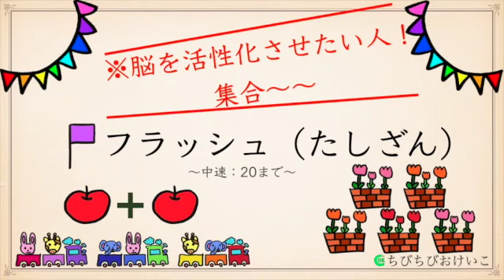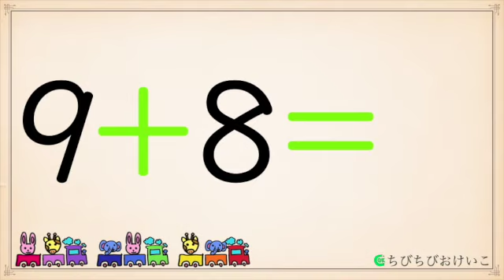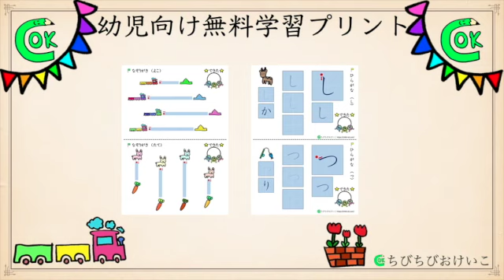【フラッシュたし算】中速：答えが20まで 暗算力を鍛えよう！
【動画の内容】
　フラッシュ形式で、簡単なたし算を繰り返し練習し、速く・正確に計算できるようになりましょう！
　子どもから大人まで、楽しめる動画です。たくさん計算して、脳を活性化させましょう！
　この動画は、中速レベルです。答えの大きさや、スピードで難易度を分けておりますので、色々な動画で暗算にチャレンジしてみてくださいね。

　無料学習プリントを配布しております。プリントと動画が連動しており、同じ言葉とイラストの組み合わせを繰り返し見ることによって、子どもの理解を深めます。